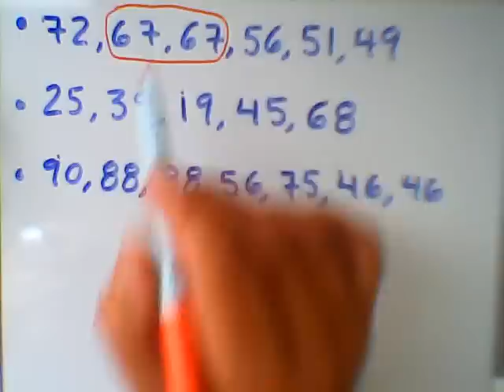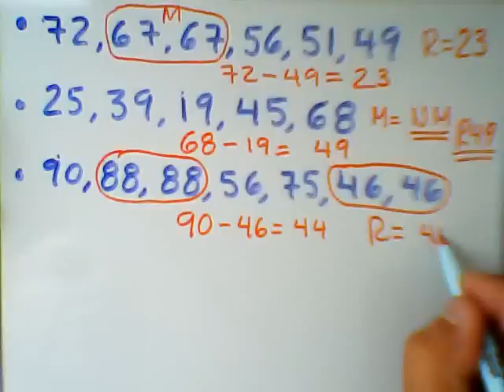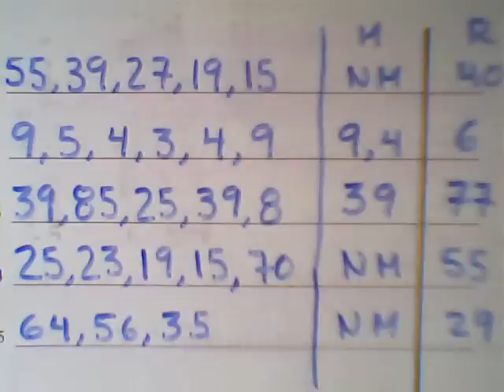Moda y Rango.wmv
Matematicas preparacion para el examen de GED